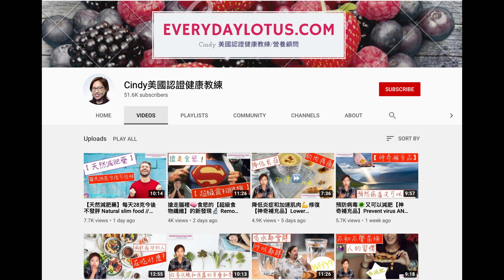斷食最大的錯誤Dr.Julie茱莉醫生解答Q&A【醫生專欄】【斷食醫生】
醫生專欄
茱莉醫生資料：
家庭醫生和臨床研究員
書：
限時飲食：生活方式研究

Dr. Julie Wei-Shatzel
Family Practice Physician & Clinical Researcher at Mercy Medical Group
Mercy Medical Group

Book:
Time Restricted Eating: A Look into the Lifestyle

美國認證 健康教練 營養顧問
Cindy教練來自舊京山有高科技電腦碩士學位

間歇性斷食首次~ 6個限時進食法 time-restricted eating常見問題ft.朱莉醫師Dr. Julie 【間歇性斷食錯誤】【間歇性斷食問題】【女性斷食醫生】

限時進食法和間歇性斷食哪裡不一樣Dr.Julie解答Q&A【斷食醫生專欄】time restricted eating vs intermittent fasting

最佳減肥方法📏非運動【增加碳水化合物敏感性 | 碳水化合物利用度】有效減肥 理由包括

牛肉麵是超級食物🍜改這3樣【紅燒牛肉麵 越南麵 豬骨拉麵】健康營養大變身 椰子醬油？

蔬菜纖維都一樣嗎？益生元 益生菌 吃哪種最好？神奇0淨碳的物質是...【健康低碳】Healthy low carb

降低胰島素的自然方法，無藥物，無注射💉幫助你逆轉胰島素抵抗，改善糖尿病。重點總理【改善整體健康】

【天然減肥藥】每天28克今後不發胖 Natural slim food // Just 28 grams a day keeps you fit forever

明明吃得不多還是胖-》每月增加1.7公斤的壞習慣 The bad habit that makes you gain weight

便利超商~超~廉價【安眠物品】順便減肥🉐 super cheap item that  is available at convenience store sleep and lose weight

減肥的垃圾食物【還可以預防代謝綜合症】Diet Junk Food Also Prevent Metabolic Syndrome

吃這個來減肥➡️營養酵母 [Nutritional yeast ] 幫助甲狀腺 新陳代謝🆙 增加睪丸激素 🥊老化 好處多多

早上的這個行動一整天燃燒脂肪&體力加倍【強力興奮劑】新陳代謝UP | 快速燃燒

間歇性斷食然後越吃越多 | 吃不停｜不會瘦還會胖| 斷食惡性循環【斷食陷阱】斷食注意 Fasting Trap You have to know

增加燃燒脂肪的飲料-》一挙大公開【順便幫助消化】間歇性斷食飲料食譜｜蘋果醋｜停止嘴馋

【減肥新知識】肥胖真兇【少吃多動無效原因明瞭】肥胖素｜肥胖因子｜環境荷爾蒙｜致胖因子｜肥胖激素 是什麼？熱量赤字|狂運動|減肥減脂|節食 必看

健康富豪💰如何成為健康大富翁｜製造健康金幣【健康管理】【健康理財】【營養專家】

早上的這個行動一整天降低食慾&精神加倍【燃燒脂肪】皮膚止癢｜警覺性UP